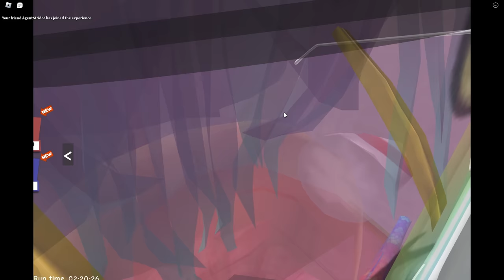WE MUST ESCAPE...FROM SPACE (ROBLOX)